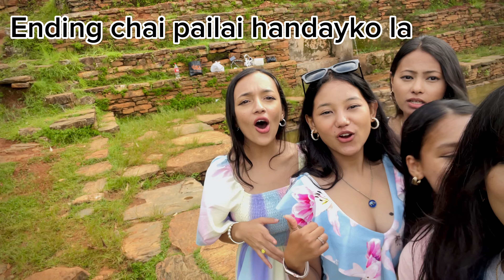Jitayko party sathi harulai ani khusi got pranked 😂😂